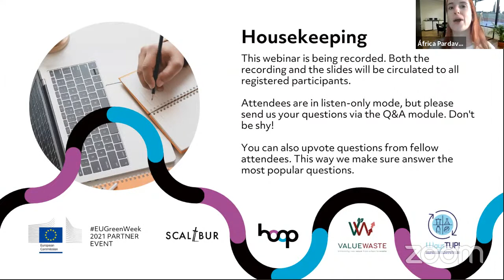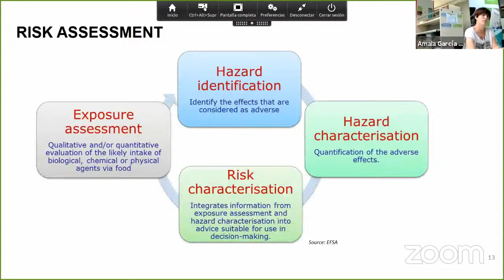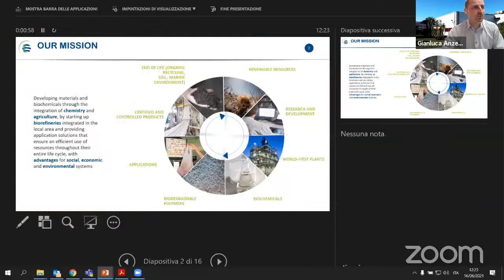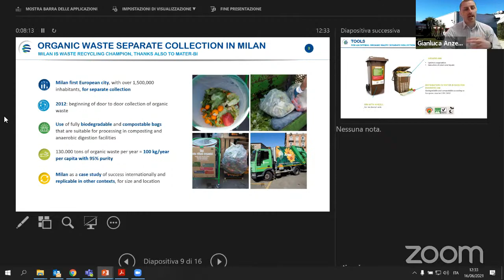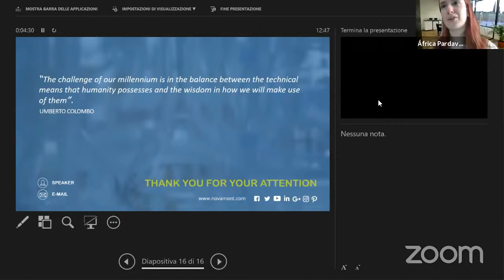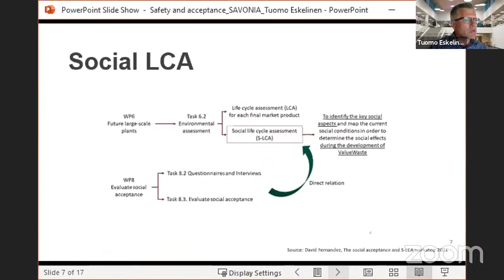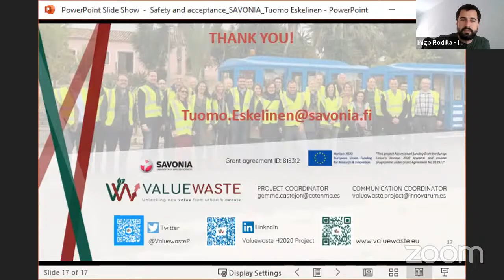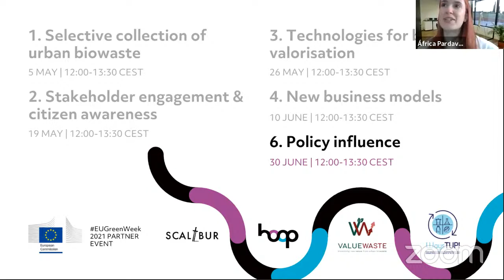Safety and acceptance of biobased products | HOOP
Creating new products from (bio)waste naturally raises some questions related to safety. And are consumers ready to embrace products made from waste? These topics will the be subject of our fifth webinar, where experts will discuss the most pressing issues and strategies to overcome them.

About HOOP project:
HOOP is about investing in local initiatives to extract valuable resources from urban biowaste and wastewater in order to make innovative bio-based products. Advancing Europe’s circular economy agenda, as a main pillar of the European Green Deal, HOOP will provide direct Project Development Assistance (PDA) to municipalities so they can build their administrative, technical, economic, financial and legal expertise. This project will help enhance the return on investments by reusing resources, creating jobs, and developing local bioeconomy capacity.

The HOOP project supports 8 lighthouse cities and regions in developing large-scale urban circular bioeconomy initiatives that will focus on sustainably obtaining bio-based products from urban biowaste and wastewater. The HOOP Urban Circular Bioeconomy Hub will create an online platform to foster knowledge exchange and replication in cities across Europe.